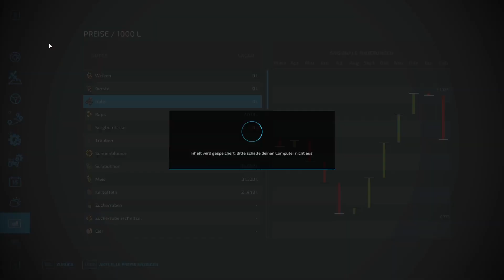Gras- und Hafer-Aussaat - LS22 Hof Bergmann 106 - PC Lets Play deutsch